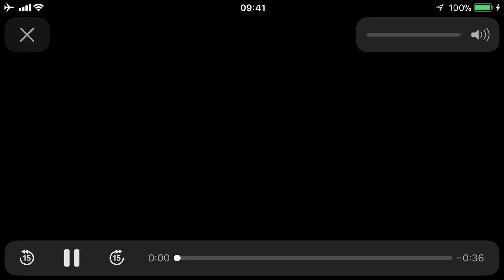Power Rangers Dino Charge Rumble HD | Help the Power Rangers By StoryToys Entertainment Limited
Power Rangers Dino Charge Rumble HD | Battle against Vivix, Sledge, Fury & other VILLAINS By StoryToys Entertainment Limited

Description
Get Dino Charged! Power up with the Dino Charge Power Rangers in this stunning 3D game for tablets and mobile phones. Battle Sledge and his monster army with simple taps and swipes, while immersing yourself in an original Power Rangers story that features lots of comic book animation. The future of the planet is at stake... and only you can help the Power Rangers triumph!

Features
• Explosive turn-based battle game featuring a range of awesome attacks
• Complete over 50 challenges and fight custom battles in Arena Mode
• Easy-to-learn controls designed for younger players
• Learn and master all the Ranger moves and combos
• Fight super-sized monsters with mighty Megazords
• Stunning 3D graphics and explosive effects
• Battle against Vivix, Sledge, Fury, Ice Age, Scrapper, Sting Rage and other villains from Power Rangers Dino Charge
• Variety of battle types, including: minion swarms and boss fights
• Unlock 7 chapters and over 20 levels!

StoryToys Entertainment Limited Web SitePower Rangers Dino Charge Rumble Support
Unleash the power with the brand new Arena Mode!! Sharpen your skills in custom battles, then win rewards and XP by competing in over 50 unique challenges!